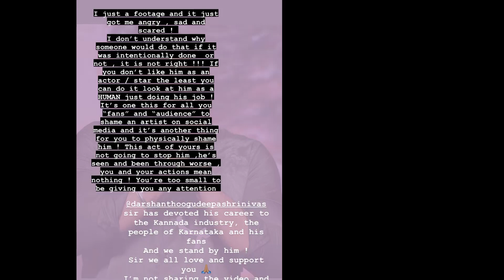‘ಡಿಬಾಸ್ ಗೆ ಚಪ್ಪಲಿ ಎಸೆದವರಿಗೆ ನಾಚಿಕೆ ಆಗಬೇಕು’ನಿಶ್ವಿಕ| Nishvika Naidu Reaction about Dboss Darshan| SStv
bangalore
Karnataka fans
Production by:-
SStv
-: SStv PRODUCTIONS :-